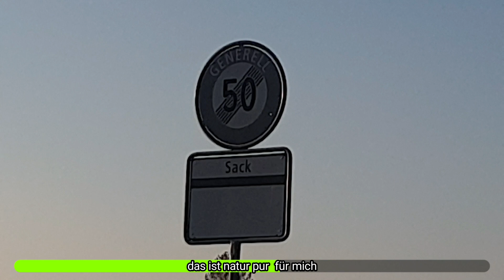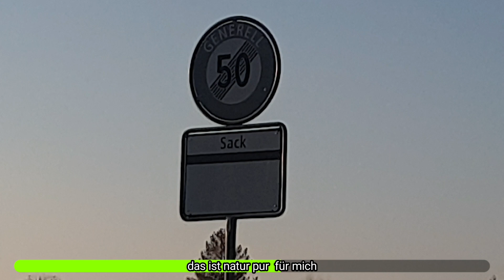Naturerlebnisse - Begegnungen mit Tieren und Pflanzen in freier Wildbahn